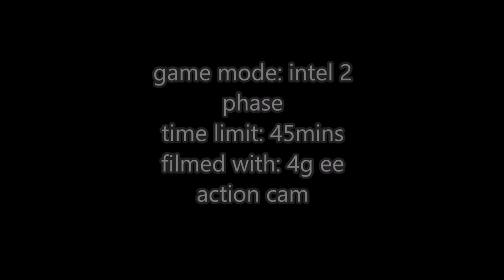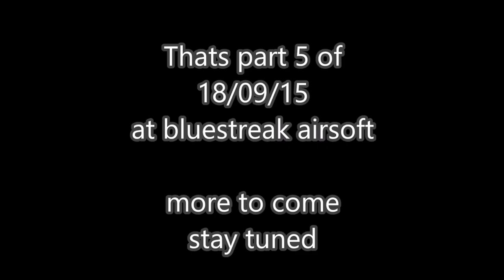part 5 18/10/15